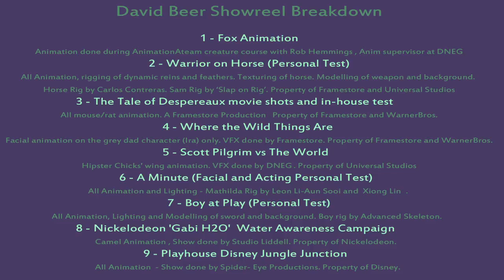David Beer Animation Reel 2016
David Beer Showreel Breakdown

1 - Fox Animation
Animation done during AnimationAteam creature course with Rob Hemmings , Anim Supervisor at DNEG

2 - Warrior on Horse (Personal Test)
All Animation, rigging of dynamic reins and feathers. Texturing of horse. Modelling of weapon and background.
Horse Rig by Carlos Contreras. Sam Rig by ‘Slap on Rig’.

3 - The Tale of Despereaux movie shots and in-house test
All mouse/rat animation. A Framestore Production Property of Framestore and WarnerBros.

4 - Where the Wild Things Are
Facial animation on the grey dad character (Ira) only. VFX done by Framestore. Property of Framestore and WarnerBros.

5 - Scott Pilgrim vs The World
Hipster Chicks' wing animation. VFX done by DNEG . Property of Universal Studios

6 - A Minute (Facial and Acting Personal Test)
All Animation and Lighting - Mathilda Rig by Leon Li-Aun Sooi and Xiong Lin.

7 - Boy at Play (Personal Test)
All Animation, Lighting and Modelling of sword and background. Boy rig by Advanced Skeleton.

8 - Nickelodeon 'Gabi H2O' Water Awareness Campaign
Camel Animation , Show done by Studio Liddell. Property of Nickelodeon.

9 - Playhouse Disney Jungle Junction
All Animation - Show done by Spider- Eye Productions. Property of Disney.